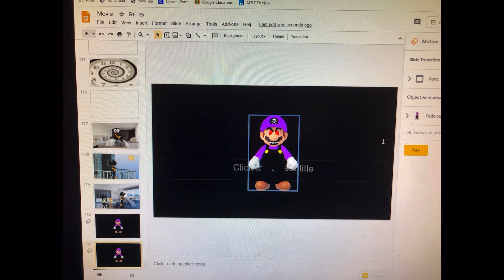Behind the Scenes of The iPhone and Fist-bump movie Final Part